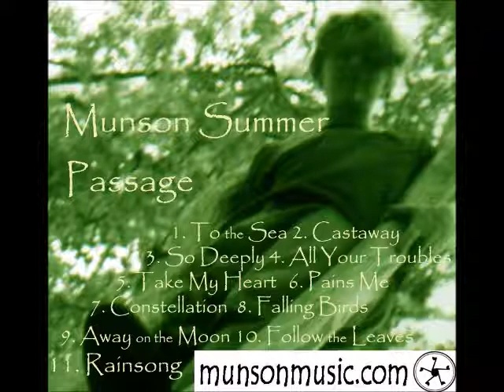Sing All Your Troubles Away (ORIGINAL) Passage - New Age Folk Alternative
original song LEARN 98 Songs with 4 Chords in 15 Minutes SONGWRITING BASICS STRUM PATTERN LESSON GUITAR LESSON PLAYLISTS

... ROCK OF AGES G MAJOR CHART ...ROCK OF AGES C MAJOR CHART ...